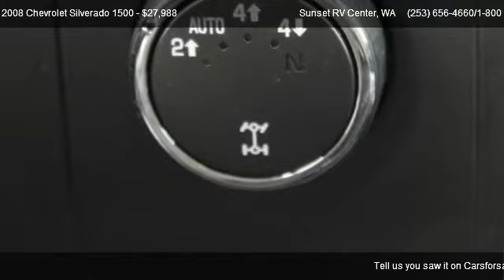2008 Chevrolet Silverado 1500 1500 4X4 1LT - for sale in ; Bonney Lake WA __ WE ARE RV'S __ ;, WA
21803 State Route 410 E

Come test dirve this 2008 Chevrolet Silverado 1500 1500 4X4 1LT for sale in ; Bonney Lake  WA __ WE ARE RV'S __ ;, WA.

WE PAY MORE FOR YOUR TRADE! A documentary service fee in an amount up to $150 may be added to the sale price or the capitalized cost.

Tire carrier outside spare winch-type mounted un,Bumper rear chrome step-style with pad,Air dam Black,Headlamps dual halogen composite with automatic e,Lamps dual cargo area lamps,Steering column Tilt-Wheel adjustable with brake,Warning tones headlamp on key-in-ignition drive,Cup holders front (Also includes rear cupholders,Assist handle front passenger (Also includes rear,Coat hooks rear driver and passenger side,Lighting interior with dome and reading lights i,Air bags frontal driver and right-front passenge,Daytime Running Lamps with automatic exterior lam,Driver Air Bag,Passenger Air Bag,ABS,Four Wheel Drive,Gasoline Fuel,Recovery hooks front frame-mounted (Standard on,Daytime Running Lights,Battery heavy-duty 600 cold-cranking amps mainte,Alternator 145 amps,Frame hydroformed,Pickup Box Fleetside,Suspension front independent coil over shock,Suspension rear 2-stage multi-leaf springs semi-,Steering power rack-and-pinion,Pass-Through Rear Seat,Exhaust aluminized stainless-steel muffler and ta,Wheel 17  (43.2 cm) steel spare (spare wheel,Power Steering,Adjustable Steering Wheel,Intermittent Wipers,A/T,Power Outlet,Automatic Headlights,Passenger Vanity Mirror,Reading Lights,Transmission Overdrive Switch,Tow Hooks,Tire Pressure Monitor,Stability Control,Rear Bench Seat,Passenger Air Bag Sensor,Bed Liner,Towing Package,Traction Control,Alloy Wheels,Power Door Locks,Power Windows,Power Mirrors,Cloth Seats,Steering Wheel Audio Controls,Leather Wrapped Steering Wheel,OnStar System,Keyless Entry,Security System,Tilt Steering Wheel,AM/FM Radio,Air Conditioning,Cruise Control